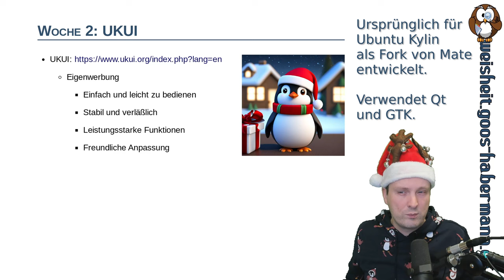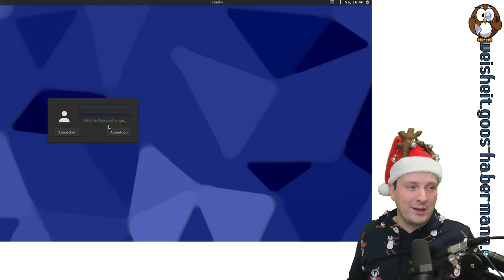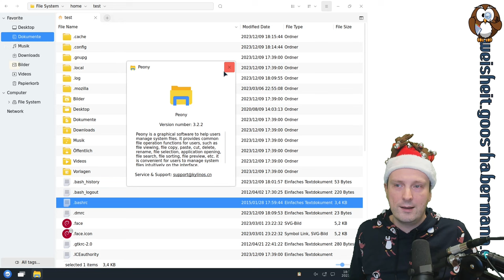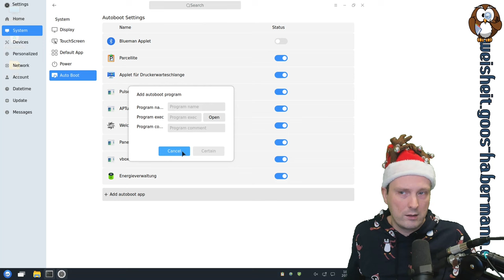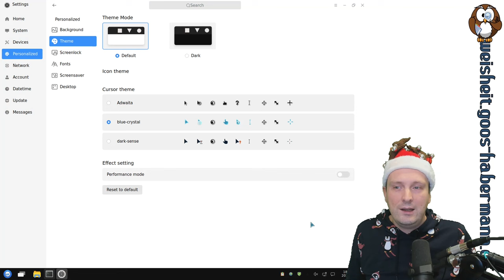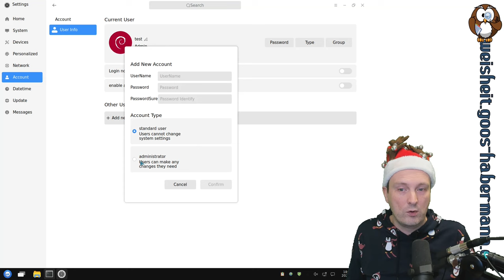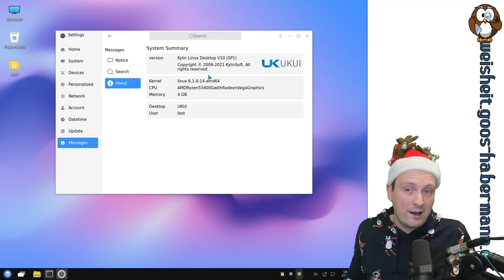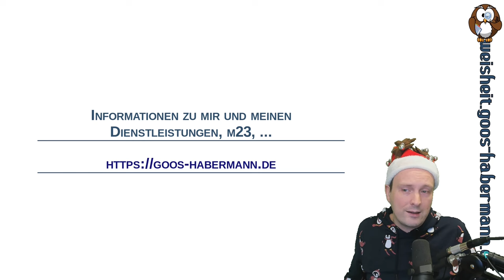Desktop-Wichteln: UKUI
Heute öffne ich das dritte Paket und packe den im Kylin-Projekt entwickelten UKUI-Desktop aus. Damit ich Euch überhaupt etwas zeigen kann und das Desktop-Wichteln nicht zum Schrottwichteln wird, muß ich auf ein SparkyLinux 7 ausweichen. Nach einigen Startschwierigkeiten klicke ich mich tapfer durch die Oberfläche...